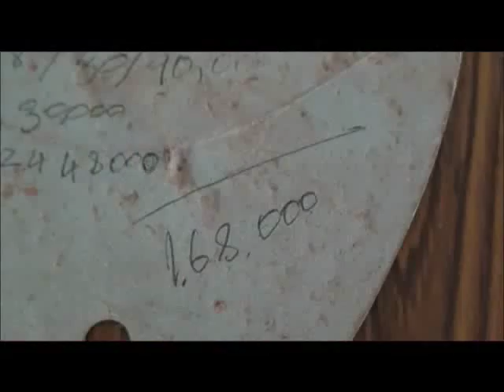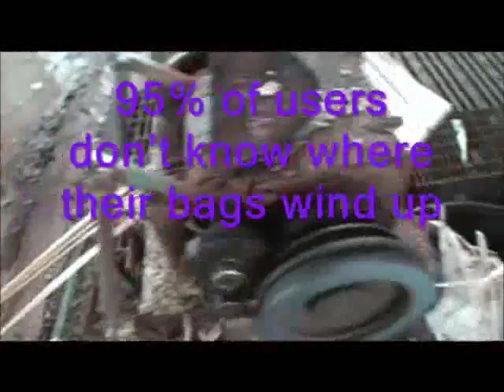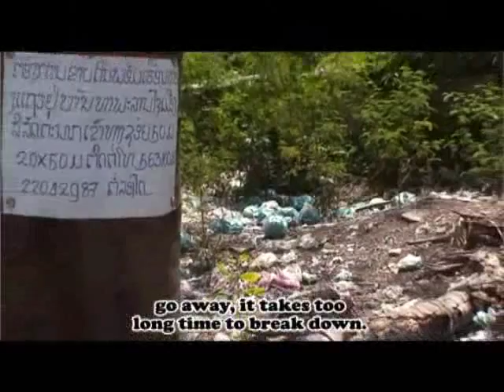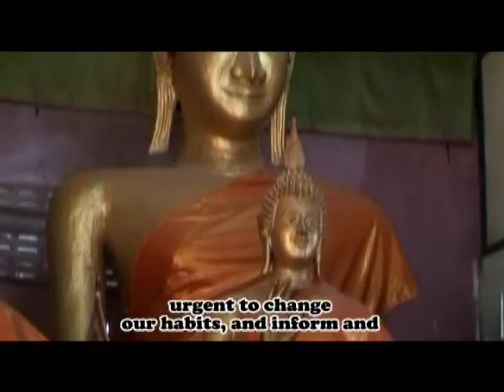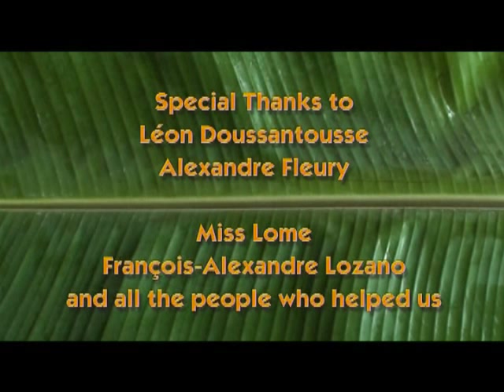Laos Recycling Plastic SERCASIA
In Vientiane, Laos, 600,000 inhabitants use about 20 plastic bags a month, adding up to about 144 million bags a year.

95% of users don't know where their bags wind up, and less than 15% of plastic bags are recycled (SERCASIA research 2008).

Going beyond the numbers, SERCASIA has produced "From Banana Leaves to Plastic Bags" to focus discussion on how plastic waste impacts the health of individuals and the environment.

The short film follows a plastic bag collector and plastic recyclers in Vientiane to show what happens to waste and what can be done to recycle more of it. Our ultimate goal is to reduce consumption of plastic and minimize environmental dangers.

SERCASIA is a leading research and consulting firm specializing in quantitative and qualitative surveys probing issues in public health, gender inequality, migrant welfare and environmental issues in Southeast Asia. Among our valued clients are UN agencies and international nongovernmental organizations based in the region.

SERCASIA is available to show the video and discuss recycling in Vientiane.